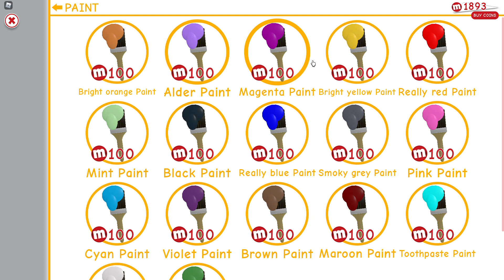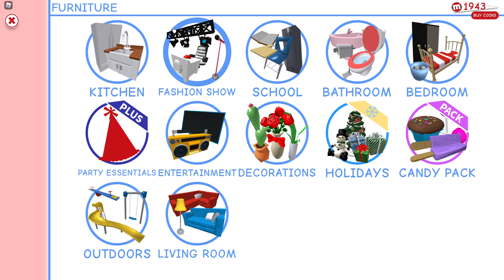doing the nostalgia (kinda?) with flint (look in description)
so me and flint were talking about old (er) games we used to play when we were younger (that are on Roblox)